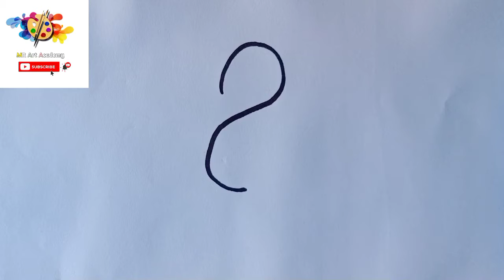8 नंबर से बनाए सुंदर फूल बहुत ही आसान तरीके//